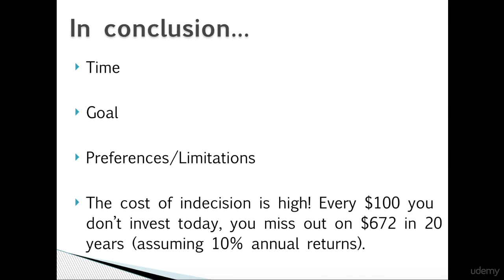Learn How to Start Investing for Absolute Beginners - Learn The Best Strategies For Great Profits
IF You Want To Learn How To Start Investing TODAY
CHECK BELOW FOR MORE:

If You Want To Become Expert In Trading

If You Want To Learn More About FOREX Trading

If You Want To Learn More About Cryptocurrencies

If You Want To Build A Fortune With REAL ESTATE

If You Want To Get Expert Autotrade Builder For Free

If You Want To Become A Forex PRO

If You Want To Learn More About Bots Live Trading Room

If You Want To Learn How To Become A Freight Broker